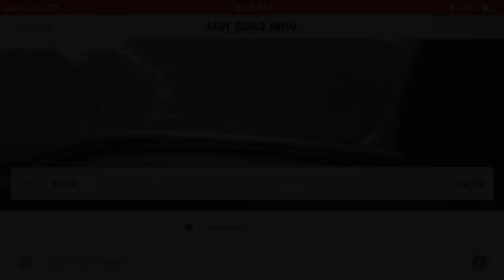Burr “Gone Too Long” Vlog Ep. 3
1st vlog episode since the release of Burr’s “Gone Too Long” project. In this episode are clips from studio sessions, behind the scenes of music videos, & more.

🎥: ShotByKadeem